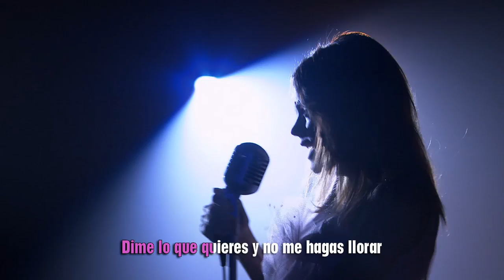Violetta | Como Quieres (lyrics) | Disney Channel BE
Hou je ook zo van zingen? Zing dan mee met je favoriete Violetta nummers!